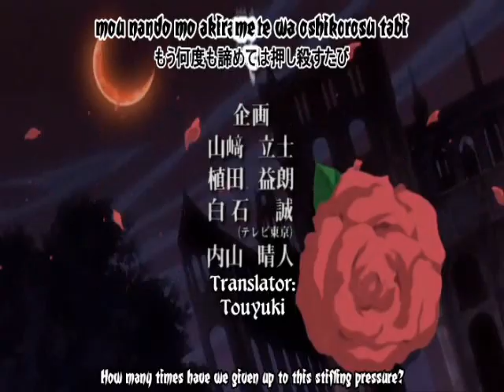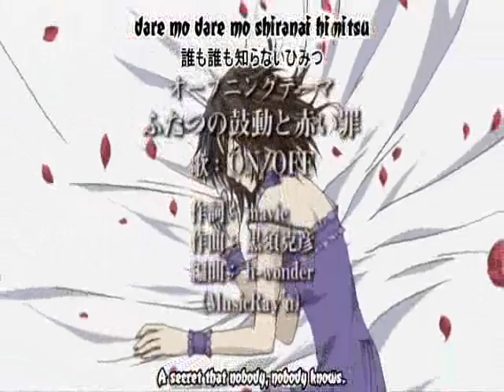Vampire Night Opening Theme Song/Video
Plzz Make Comment On Da Opening...Or How You LOVE VAMPIRE KNIGHT[!!] LIKE I DO...HAHA